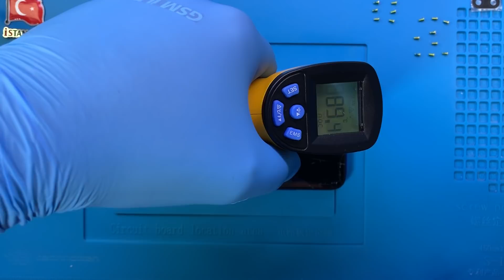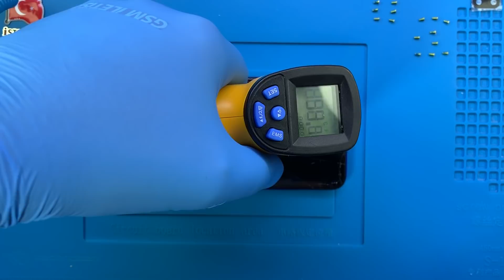Xiaomi Redmi 7 Ekran Değişimi 🇹🇷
Xiaomi Redmi 7 ekranı kırıldı ise profesyonel XIAOMI teknisyenlerimiz tarafından yaşanılan sorunun çözüme kavuşturulmasını sağlayabilirsiniz.

Adres: Fahrettin Kerim Gökay Caddesi No:33 Kadıköy / İstanbul

Xiaomi Redmi 7 ekran değişimi alanında uzman ve tecrübeli XIAOMI teknisyenlerimiz tarafından, cihaz sağlığı için gerekli tüm önlemlerin alındığı teknik servis odasında, özel üretim son teknoloji teknisyen ekipmanları kullanılarak yapılır.

Xiaomi Redmi 7 ekran değişimi süresi ise teknik servisimizi ziyaret ettiğiniz taktirde ortalama 1 saat, 2 taraflı ücretsiz kargo gönderim hizmetimizden faydalanıldığında da 3 (üç) iş günüdür.

1. Bilgileriniz silinmez.
2. Orjinal Xiaomi Redmi 7 IPS LCD ekran kullanılır.
3. Ekran performansında değişim yaşanmaz.
4. Dokunmatik hızı, hassasiyeti ve ekran parlaklığı, çözünürlüğü aynı kalır.
5. Herhangi bir tereddütte ücret iadesi hakkınız bulunmaktadır.
6. Ekrana ücretsiz olarak kırılmaz cam koruyucu takılır.

Garanti süresi boyunca ekran ile ilgili kullanıcı hatası dışında karşılaşılan teknik sorunlar ücretsiz olarak XIAOMI teknisyenlerimiz tarafından çözüme kavuşturulur.

Xiaomi Redmi 7 Teknik Servisi

Teknik servisimizde Xiaomi Redmi 7 ekran değişiminin yanı sıra aşağıdaki parçaların değişimi de yapılabilmektedir.

Xiaomi Redmi 7 kamera camı değişimi de teknik servisimizde yapılabilmektedir.

Xiaomi Redmi 7 ekran değişimi hakkında aklınıza takılan bütün soruları müşteri temsilcisi hattımızı arayabilirsiniz.